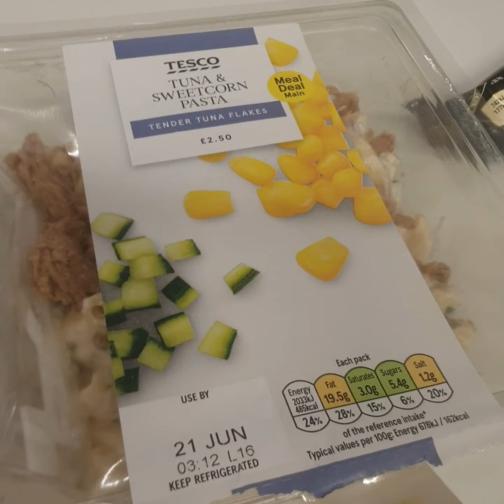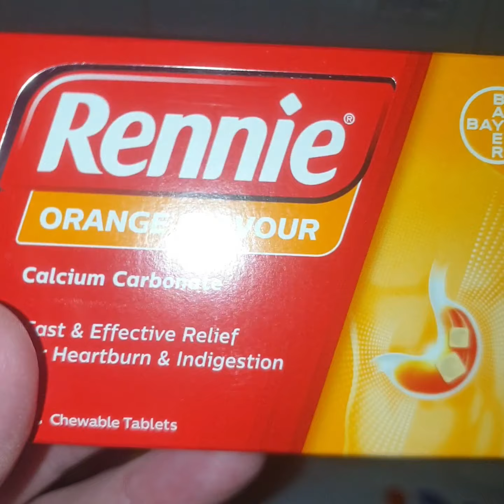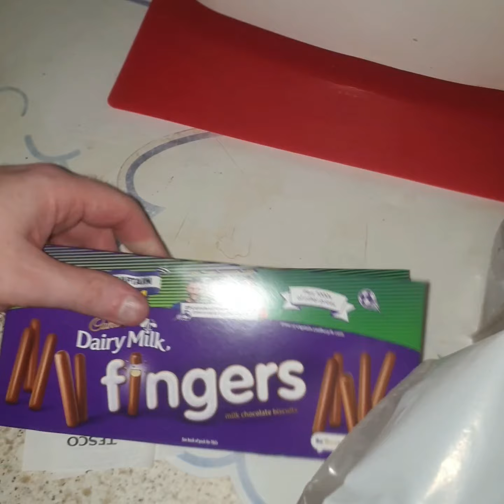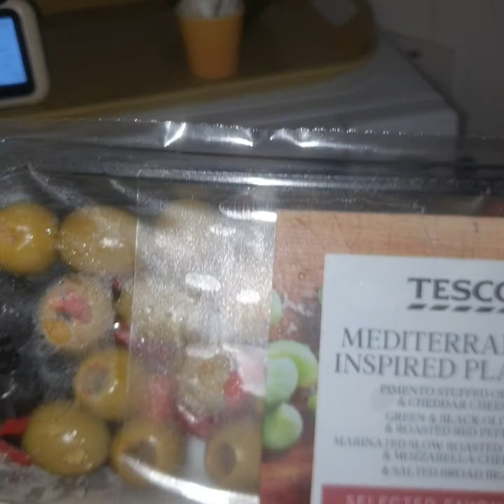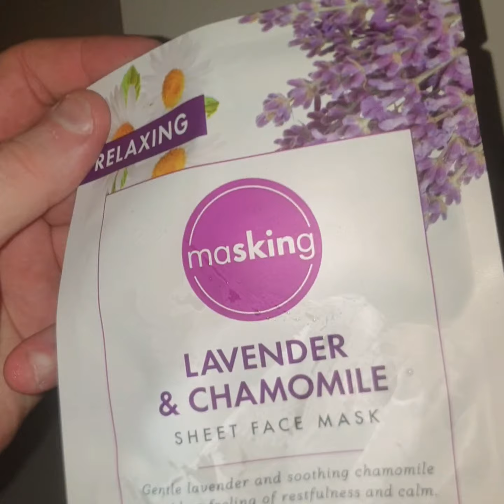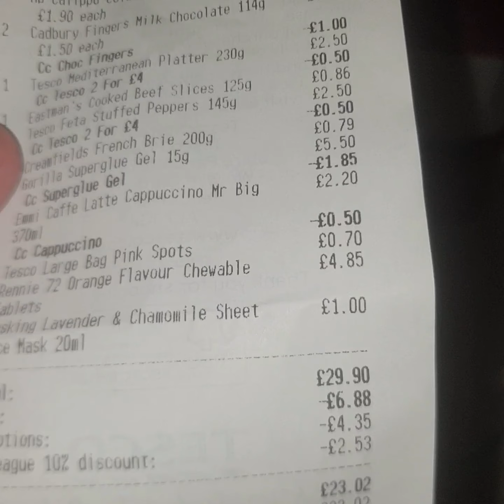TESCO SHOPPING HAUL🛍 My Food, pics Of mum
Can't thankyou enough 💓 x X x ❤